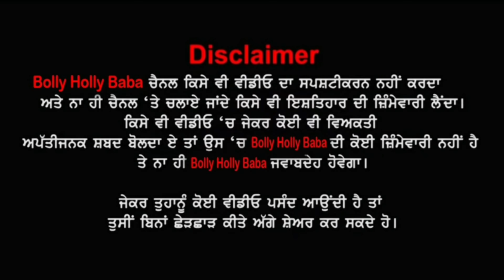Upasana Singh Biography Punjab Actress (ਸਭਨੂੰ ਹਸਾਉਣ ਵਾਲੀ ਦੀ ਨਿੱਜੀ ਜ਼ਿੰਦਗੀ ਕਿਵੇਂ )| Home Tour | Family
Upasana Singh Biography Punjab Actress (ਸਭਨੂੰ ਹਸਾਉਣ ਵਾਲੀ ਦੀ ਨਿੱਜੀ ਜ਼ਿੰਦਗੀ ਕਿਵੇਂ ) | Home Tour | Family | Husband
By Joining Bolly Holly Baba, You Can Get These Benefits:
2. How To Make Money Online
3. Live Streaming (Ask Questions and Get Support)
4. Behind The Scene Photos
5. Motivational Quotes